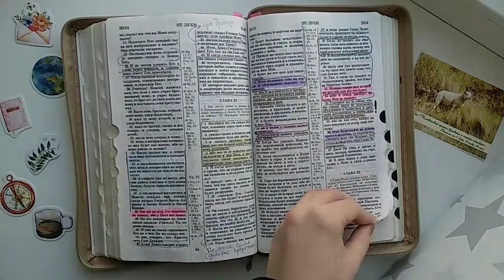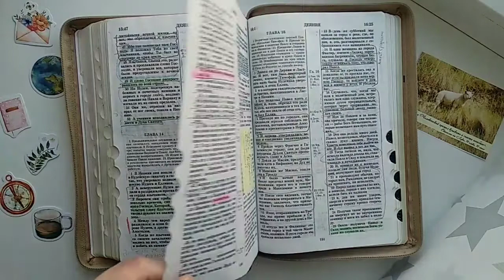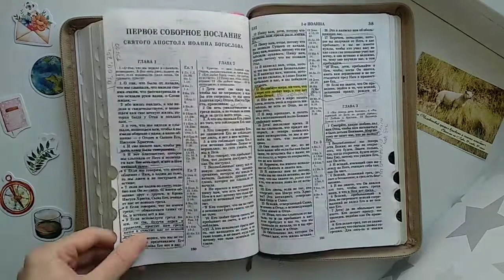Bible journalling | Библейский дневник